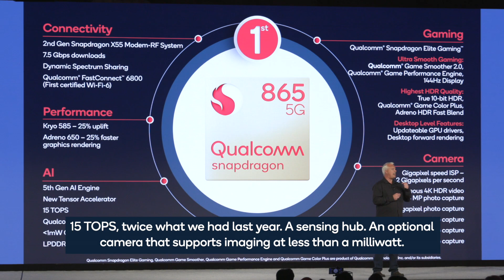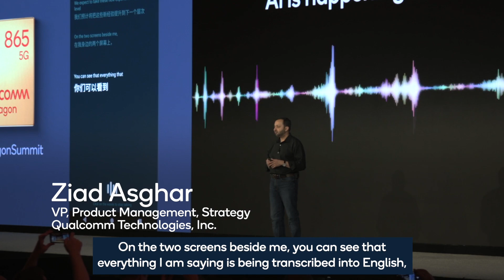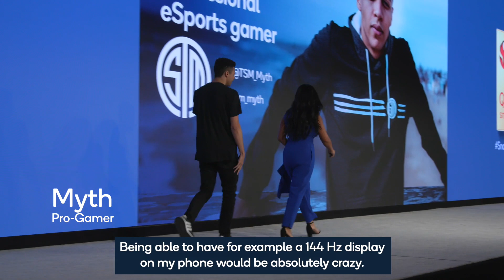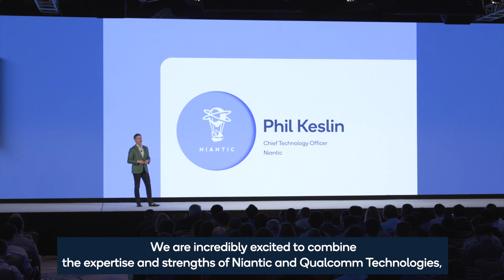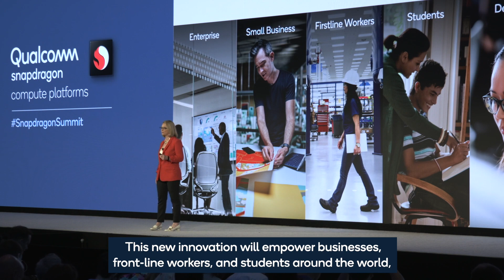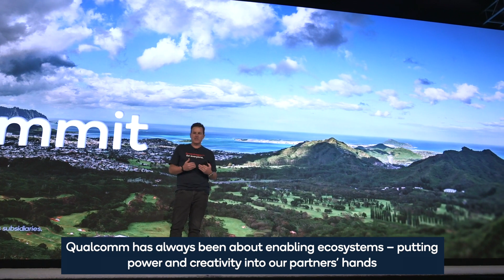The Qualcomm Snapdragon Tech Summit reveals breakthroughs in 5G, AI, XR, and PCs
On December 3 to 5, press members, tech influencers, partners, and Qualcomm executives flocked to Maui, Hawaii to attend our biggest event of the year: The Qualcomm Snapdragon Tech Summit. Over the course of three days, we announced groundbreaking technologies that will shape the mobile, PC, XR, camera, and AI industries going forward. We also invited leaders from companies like Niantic, Dolby Vision, Morpho, and Snap, Inc. to share the unique ways they’re using Qualcomm technologies to power their products.

To find out more about the Qualcomm Snapdragon Tech Summit, visit our